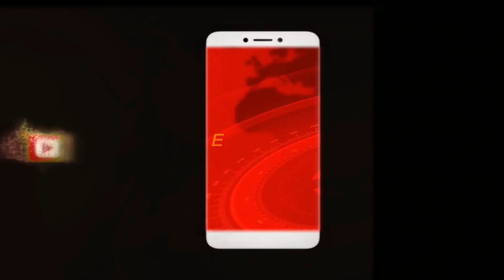CAA, NRC के समर्थन में युवाओं ने निकाली खंडवा से भोपाल पैदल तिरंगा यात्रा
khandwa : नागरिकता संशोधन कानून एनआरसी को लेकर देशभर में समर्थन और विरोध का दौर जारी है मध्य प्रदेश के खंडवा से कुछ युवाओं की टोली राष्ट्रीय ध्वज तिरंगा लेकर निकली है करीब 370 किलोमीटर की यात्रा कर या यात्रा 7 फरवरी को भोपाल पहुंचेगी   तिरंगा यात्रा में शामिल युवक ने बताया कि नागरिकता संशोधन कानून और एनआरसी को लेकर जो भ्रांतियां फैलाई जा रही है  यात्रा के दौरान पड़ने वाले अधिकतर स्थानों पर रुक कर लोगों को नागरिक संशोधन कानून और एनआरसी के बारे में जागृत करेंगे 7 तारीख को भोपाल में इस यात्रा का समापन होगा